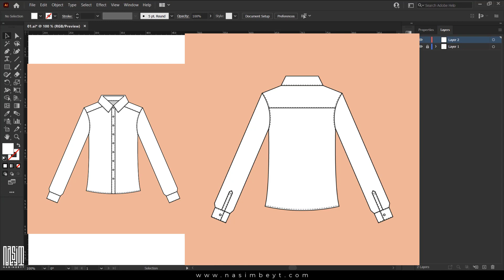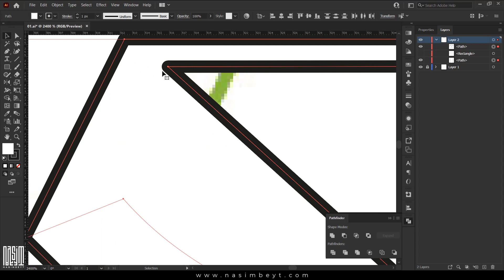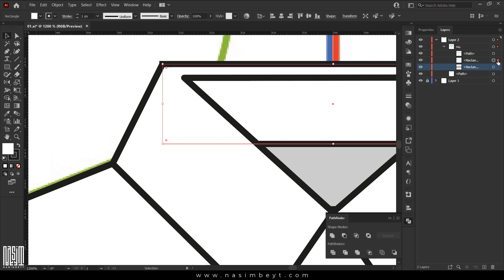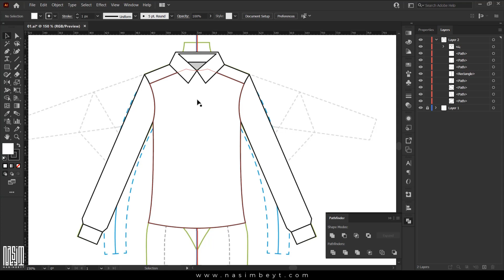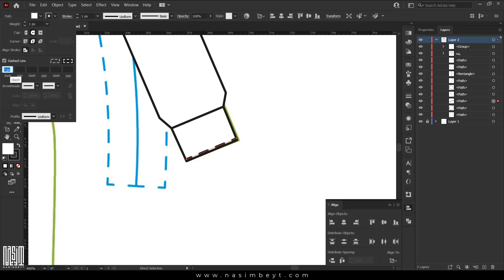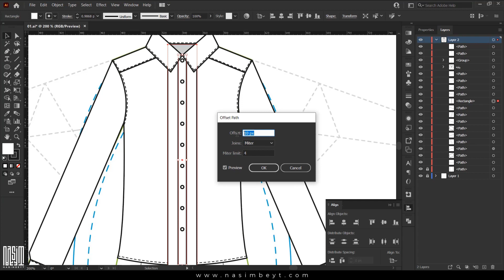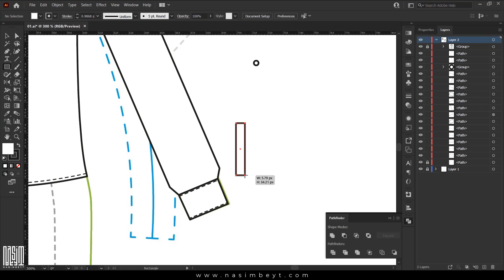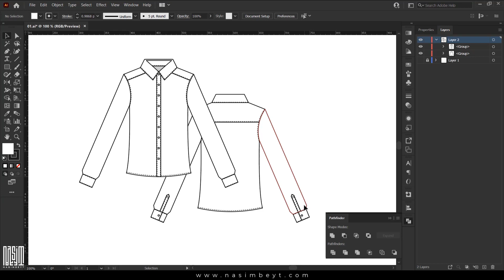آموزش طراحی لباس با ایلوستریتور - طراحی شومیز زنانه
آموزش طراحی شومیز زنانه در نرم افزار ایلوستریتور
تو این آموزش بصورت کامل بهتون یاد دادم که چطور میتونید تو نرم افزار ایلستریتور، یک شومیز زنانه رو به شکل فلت طراحی کنید، طراحی لباس های دیگر هم از همین اصول پیروی میکنند و فقط شما کافیه مسیر کار رو یاد بگیرید که تو این ویدیو از صفر تا صد رو براتون توضیح دادم.
خوشحال میشم نظرتون رو تو کامنت ها برام بنویسید و کانال من هم دنبال کنید.

برای دیدن مطالب بیشتر به سایت من سر بزنید